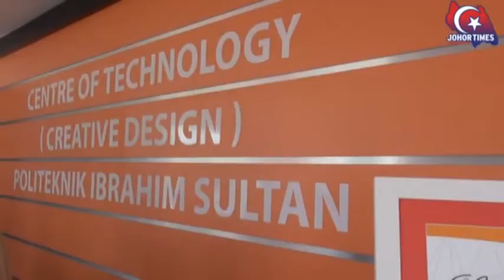Lawatan Dato Seri Idris Jusoh ke Politeknik Ibrahim Sultan